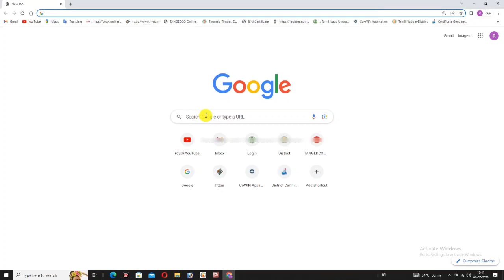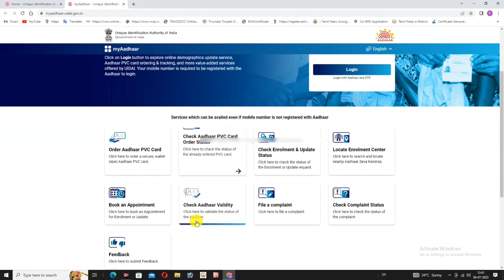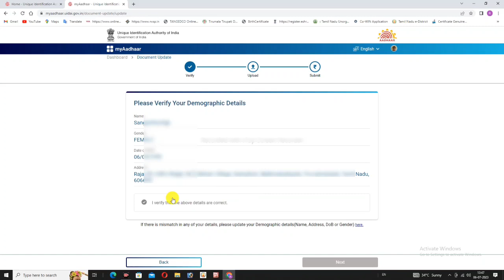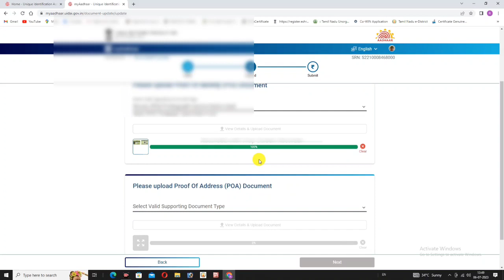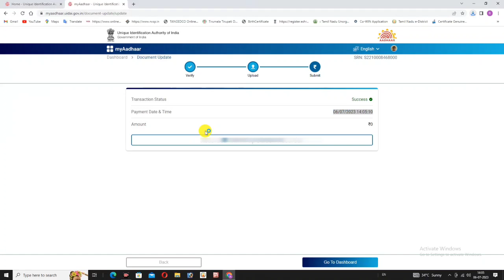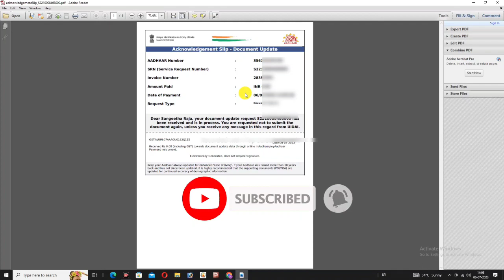aadhaar document update in tamil | aadhaar card latest update tamil | aadhar update in tamil 2023